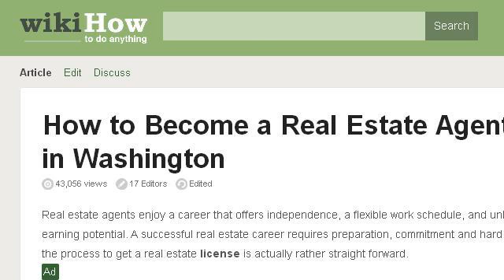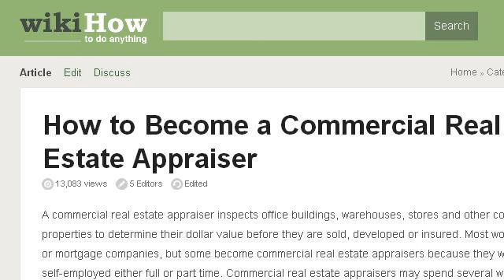How-To Become A Realtor Commercial Or Residential